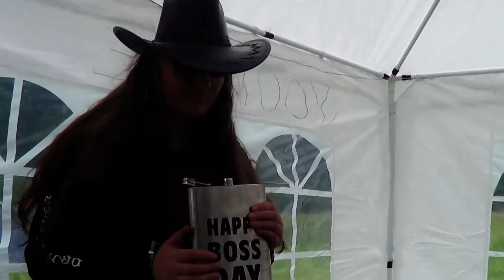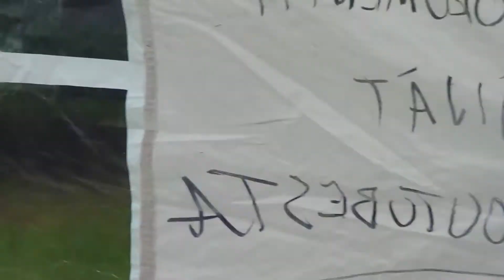Nummirock dokumentti 2014 | Osa 2/3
Nummirock dokumentti 2014
Osa 2 - Torstai ja hiukan perjantaita